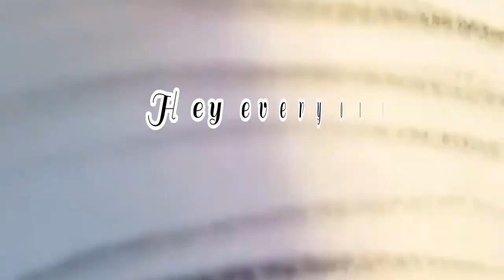Let's draw sea animals step by step for nift entrance exam preparation | category drawing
🌈whatsApp your name for new batch is going to start in August 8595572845

"Unlock your creative potential and secure your dream admission at NIFT with our comprehensive online coaching classes."
"Join our highly experienced team of instructors and get the competitive edge you need to ace the NIFT entrance exam from the comfort of your home."
"Don't let distance hinder your aspirations! Our interactive online classes bring the best NIFT preparation right to your doorstep."
"Experience personalized attention and expert guidance with our small batch sizes, ensuring focused learning and better results for NIFT aspirants."
"Get access to our extensive collection of study materials, practice tests, and mock exams to boost your confidence and performance in the NIFT entrance exam."
"Embark on a transformative learning journey with our engaging video lectures, live doubt-solving sessions, and one-on-one mentoring for NIFT aspirants."
"Stay ahead of the competition with our up-to-date curriculum, tailored specifically to meet the evolving requirements of the NIFT entrance exam."
"Flexible class schedules allow you to balance your preparation alongside your existing commitments. Prepare for NIFT at your own pace and convenience."
"Join our thriving community of NIFT aspirants, where you can interact with fellow students, share ideas, and collaborate to achieve your goals."